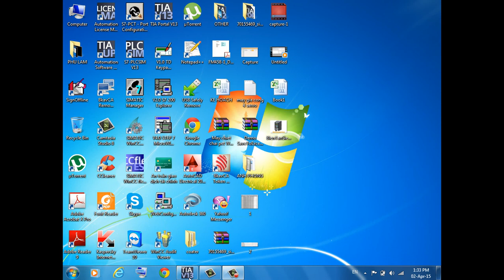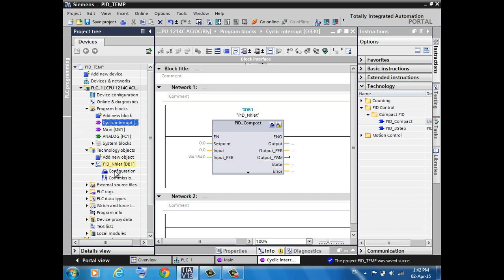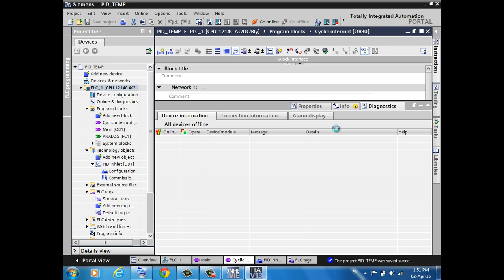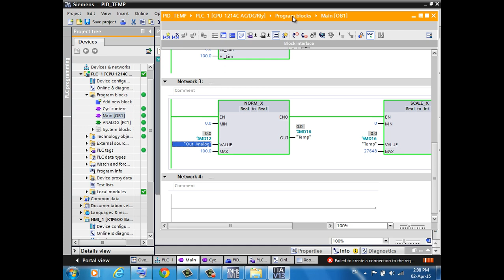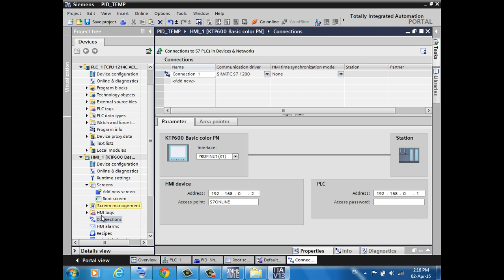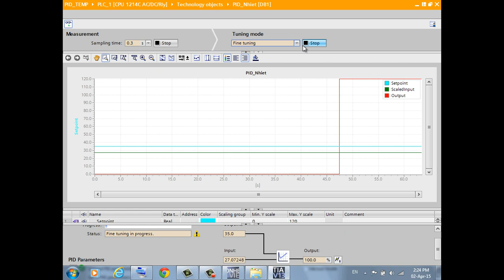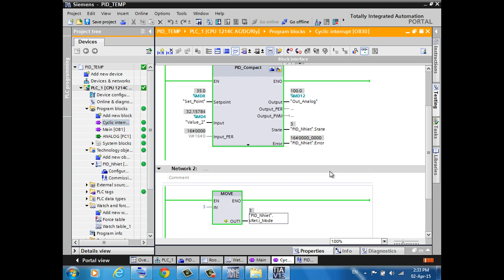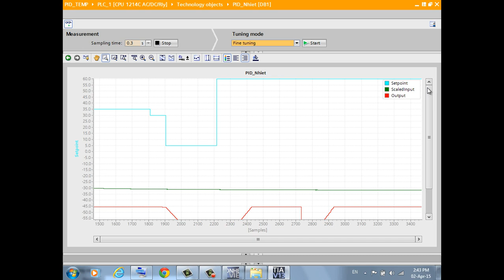Lập trình PID với PLC S7-1200